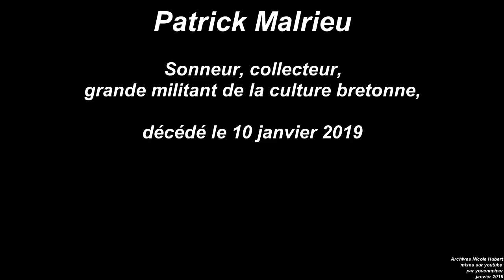2019 Hommage à Patrick MALRIEU St Chartier et Pluvigner 1987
Patrick Malrieu est décédé le 10 janvier 2019. Il fut un grand militant de la Bretagne. A créé et dirigé de nombreuses années l'association Dastum qui collecte et vulgarise le patrimoine chanté et sonné breton. Président de l'Institut Culturel de  Bretagne .
Extraits d'archives de Nicole Hubert (Brec'h 56). Il sonne en couple avec Gilbert Hervieux au rassemblement des luthiers de St Chartier en 1987 (voir la video en entier et avec Didier Le Bot lors d'un concours de sonneurs à la chapelle de la Miséricorde de Pluvigner ( 56) en 1987 également (voir la vidéo en entier
numérisation K7 VHS et mise sur youtube : youennpiper